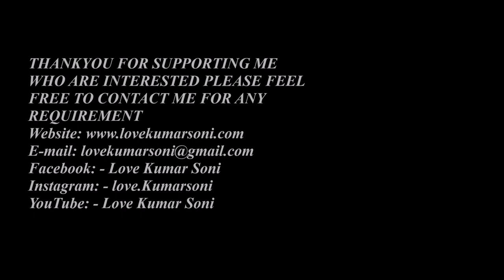side baby girl drawing/Figure Drawing sketching Lesson 8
hi. Guys.. this video about Figure Drawing sketching Lesson 8